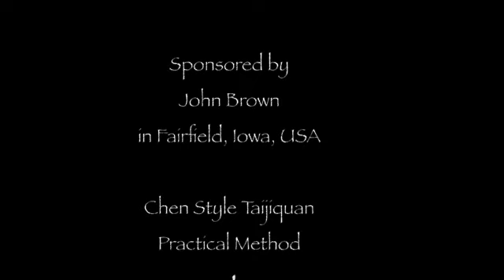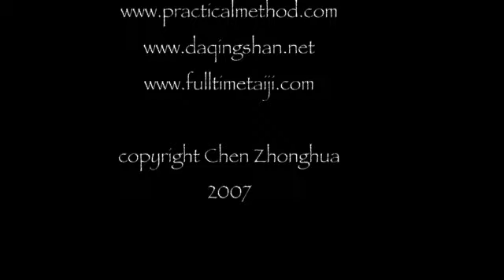Yilu Demonstration by Chen Zhonghua in November 2007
Master Chen Zhonghua's Yilu demonstration in Novemeber 2007 of Chen Style Taijiquan Practical Method Yilu.